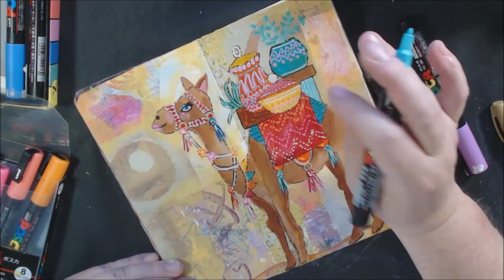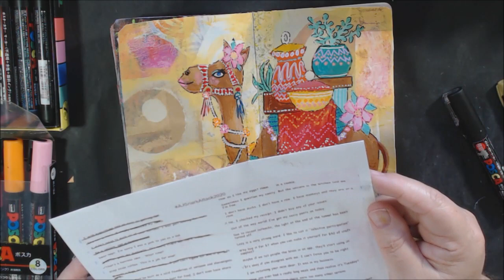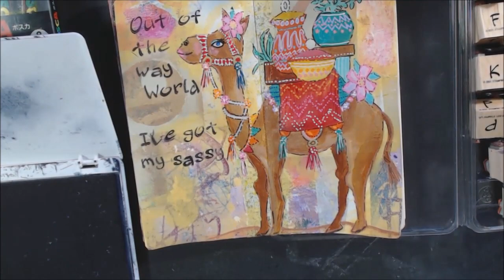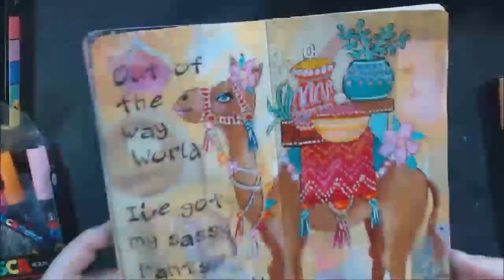Collage and Acrylic Painted Art Journal Page AJSnarkAttack2020 Day 12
An art journal page for our month long challenge
Fun snarky quote on this collage background with a illustrated camel over top painted in acrylic paint and posca acrylic paint markers.

Materials Used and Links:
Dylusions ‘Dyalog’ insert journal
Liquitex matte Gel medium
Distress collage brush
Decoart MEDIA acrylic paints; raw sienna, burnt sienna, diarylide yellow,
Posca acrylic paint pens sets: skin tones, naturals, fine tip 8 set
Stampin’ Up! Alphabet stamps (discontinued) ‘Brushstroke Alphabet’
Other options
Black archival ink
These programs do not cost you anything. They simply provide links for me to direct you to their sites, which I get rewarded for. They do not sponsor me or support me in any way. Opinions on the products I mention are completely my own. I receive no monetary compensation from the product's companies or sellers.